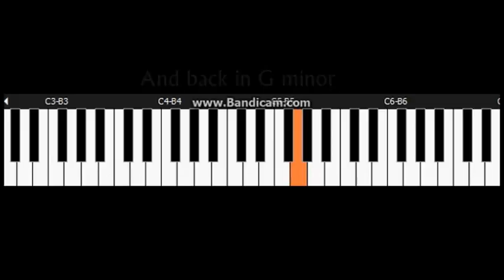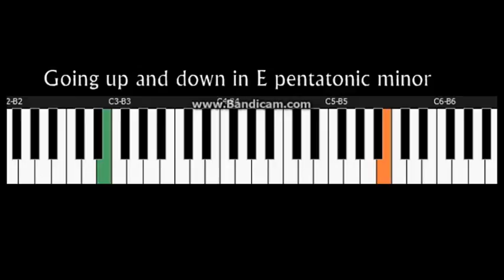PD 01 03 16 - From the Middle